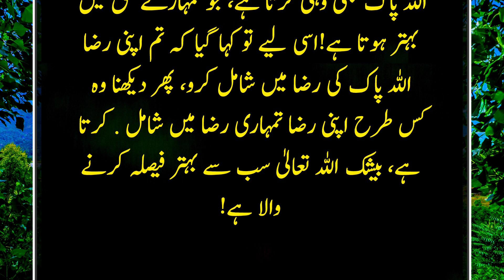Parinde Ki Sabaq Amoz Kahani | Urdu Story | Urdu Islamic Voice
urdu story
urdu sabaq amoz kahaniya
kahani
urdu kahani
inspirational story
inspirational story in urdu
story